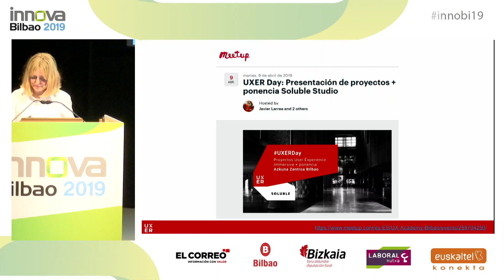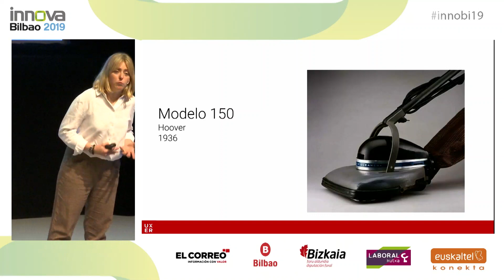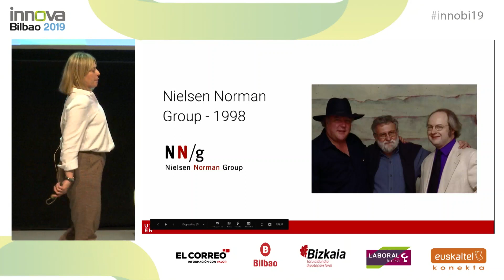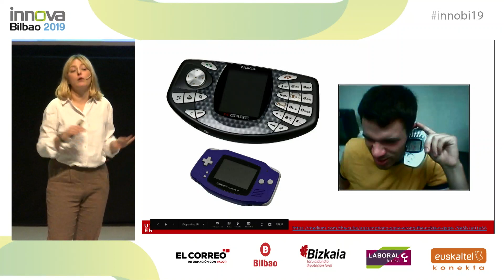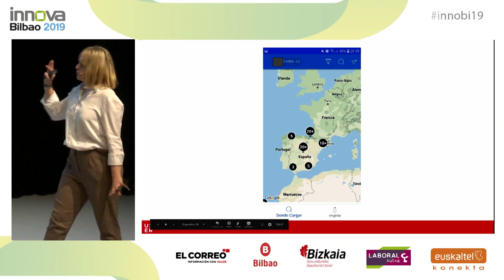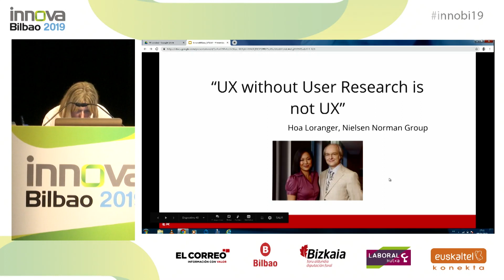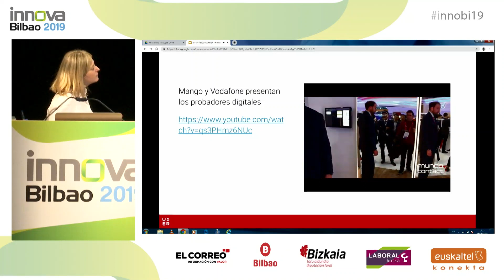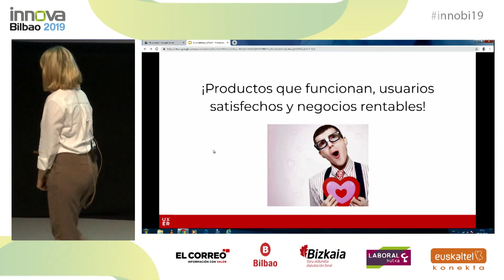Innova Bilbao 2019 Ponencia de VIRGINIA AGUIRRE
“La experiencia de usuario como valor diferencial y ventaja competitiva” con Virginia Aguirre (Usabilidad)